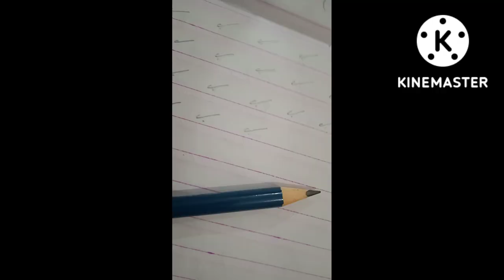meri tabiyat kharab ho gyi 🥺😱😢plzzz support me 🙏